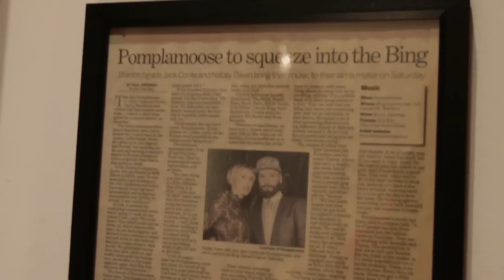Epic Rain Fail!